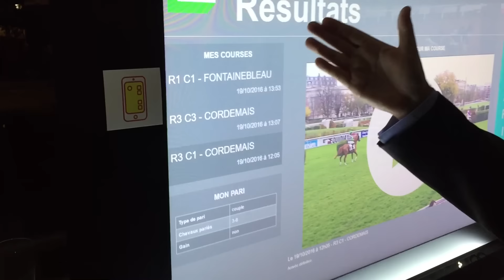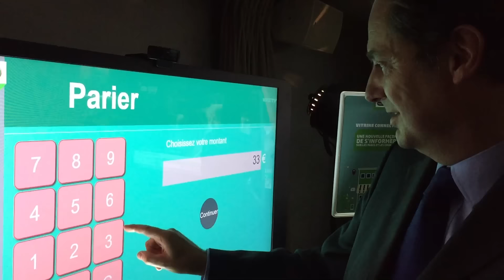Invention au PMU : la vitrine connectée